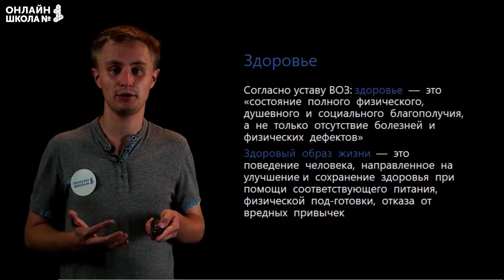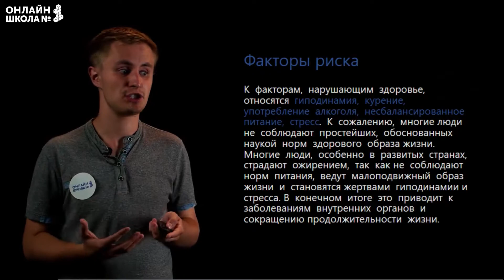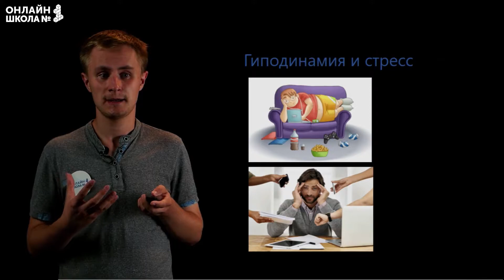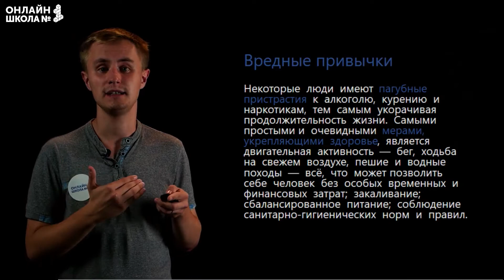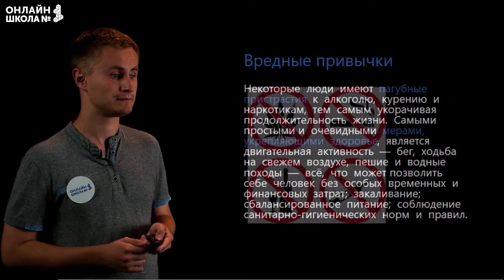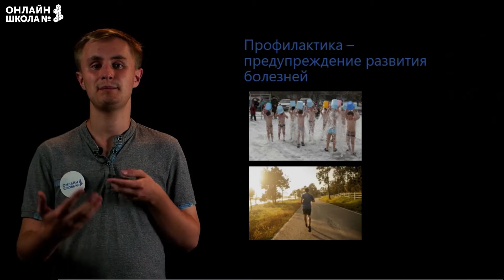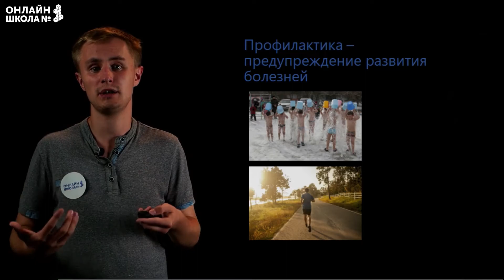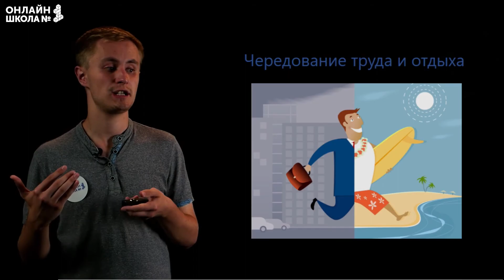Здоровье человека и здоровый образ жизни. Видеоурок 33. Биология 8 класс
Тема урока: «Здоровье человека и здоровый образ жизни».

📌Содержание:
0:00 Здоровье
0:56 Факторы риска
1:35 Гиподинамия и стресс
3:16 Вредные привычки
5:04 Поддержание здоровья
5:43 Профилактика
6:18 Труд
7:02 Чередование труда и отдыха
7:13 Значение сна